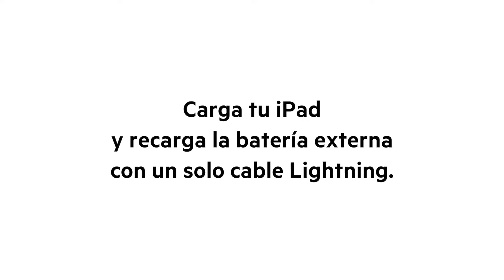Carga por Lightning usando la nueva batería externa BOOST↑CHARGE™ 10K con conector Lightning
Diseñada especialmente para iPhone y iPad esta batería es el primer power bank portátil con certificación MFi del mercado que se recarga usando un conector Lightning. Esto te permite usar el mismo cable para cargar tanto el iPhone como la batería. Esta solución de un solo cable es un power bank (o cargador portátil) compacto, fino y ligero que es ideal para la carga en cualquier parte. Asimismo, cuenta con una certificación MFi completa para garantizar su compatibilidad con iPhone y iPad.